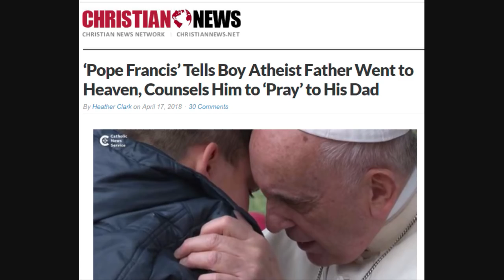POPE DOES IT AGAIN! Says Atheist "Goes to Heaven" | Pastor Carl Gallups gives INSIGHT | 4-18-18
ORIGINAL 4-17-18 ARTICLE - Pope says atheist goes to heaven ...